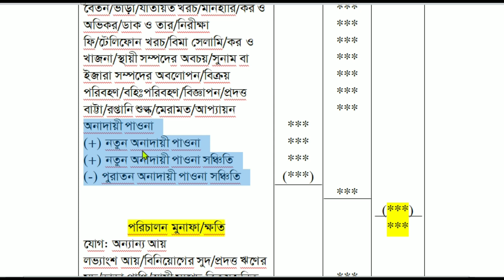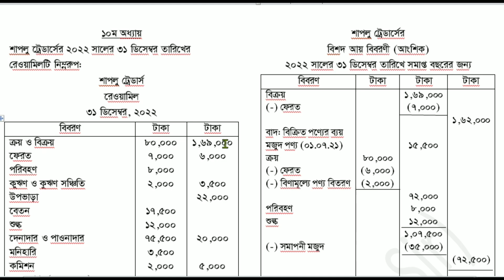বিশদ আয় বিবরণী || সমাধানঃ পর্ব-০২|| পরিচালন মুনাফা নির্ণয় || আর্থিক বিবরণী || Study For Today